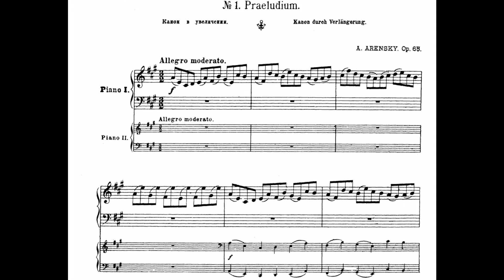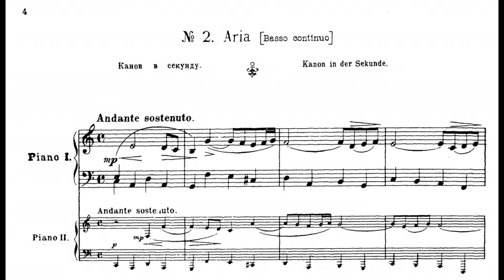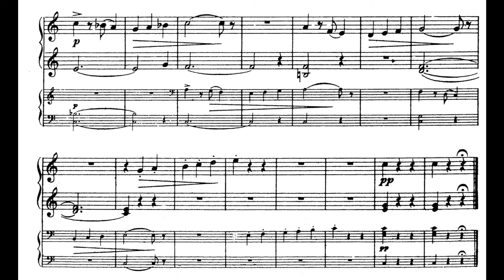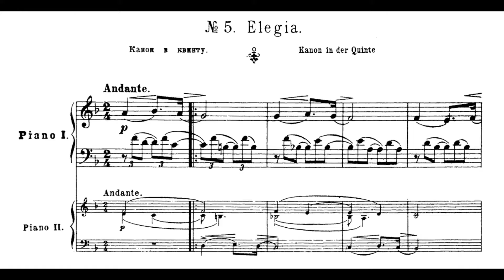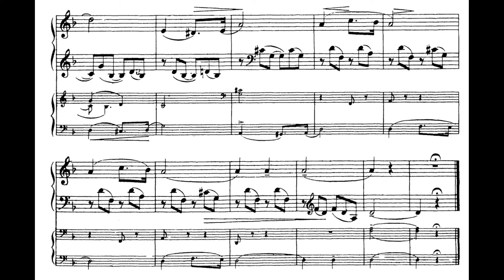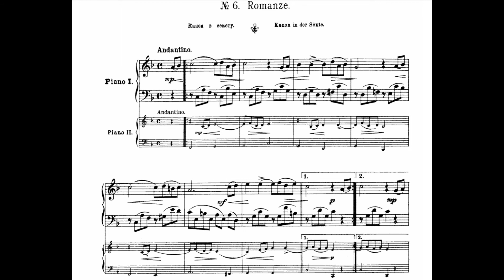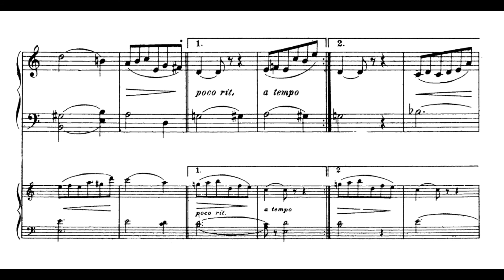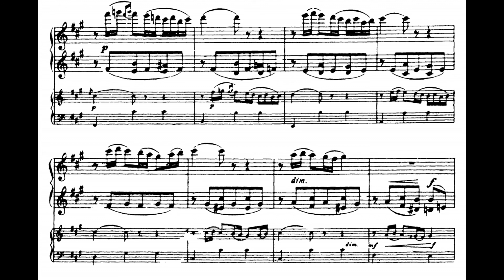Anton Arensky - Children's Suite, Op.65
Intro [00:00]
00:13 I. Praeludium
01:05 II. Aria
02:26 III. Scherzino
03:34 IV. Gavotte
04:45 V. Elegia
06:57 VI. Romanze
09:06 VII. Intermezzo
10:04 VIII. Alla polacca
Daniel Blumenthal and Robert Groslot
Anton Stepanovich Arensky was a Russian composer of Romantic classical music, a pianist, and a professor of music. Arensky was born in a music-loving, affluent family in Novgorod, Russia. He was musically precocious and had composed a number of songs and piano pieces by the age of nine. With his mother and father, he moved to Saint Petersburg in 1879, after which he studied composition at the Saint Petersburg Conservatory with Nikolai Rimsky-Korsakov.

After graduating from the Saint Petersburg Conservatory in 1882, Arensky became a professor at the Moscow Conservatory. Among his students there were Alexander Scriabin, Sergei Rachmaninoff, and Alexander Gretchaninov.

In 1895, Arensky returned to Saint Petersburg as the director of the Imperial Choir, a post for which he had been recommended by Mily Balakirev. He retired from this position in 1901, living off a comfortable pension and spending his remaining time as a pianist, conductor, and composer.